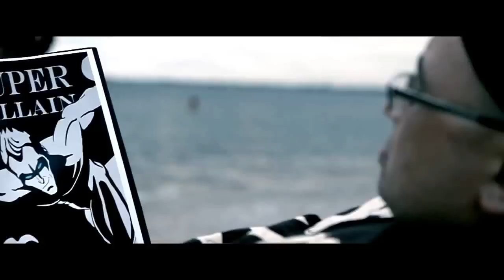Direct Influence - Far East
First of all it's not my video!

The first clip of 2012! Here is the brand new single from D.I. "Far East".

Big thanks to everyone involved. Full list below.

Far East:
Written: Dylan Smith, Marcus Ross, Mikey Chan
Produced: Count Bounce
Mixed: Tony Espie at Sing Sing Melbourne
Mastered: David Walker

Clip

"Sirens"
Chafia Brooks
Evie Wittingslow
Amber McCartney

Director - Ash Koek
Producer - Kristy Fuller
Cinematography - Edward Goldner
Camera Assist. - Marcus Allemann
1st AD - Sarah-Jane Woulahan
Gaffer - Rob Dewhurst
Hair/MU - Natalie Burley
Art Dept Kali Bateman
Wardrobe - Dru Blumensheid
Stills Photos - David Reese
Prod Assist - Max Mannix

Special Thanks
Raphael Elisha